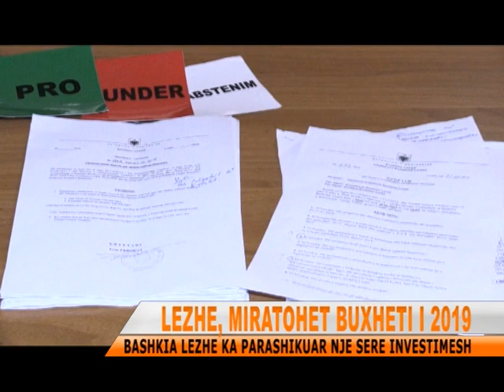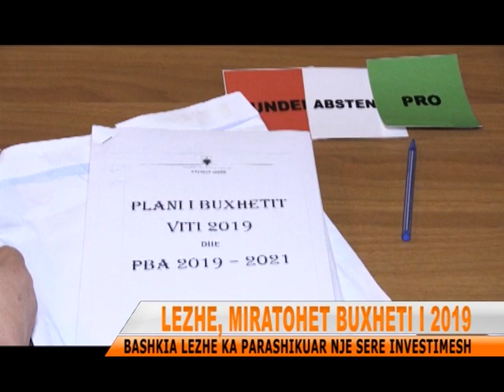TVLEZHA KESHILLI BASHKIAK MIRATON BUXHETI I VITIT 2019 NE LEZHE